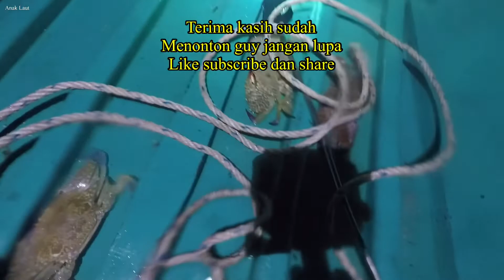Ketam depan rumah ni makin banyak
Assalammualaikum guy selamat datang ke Channel Anak Laut